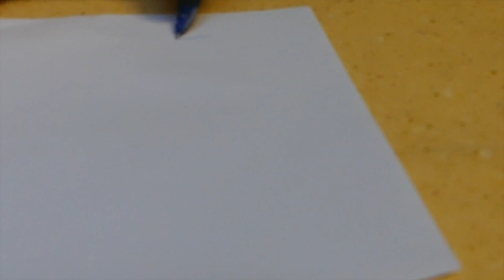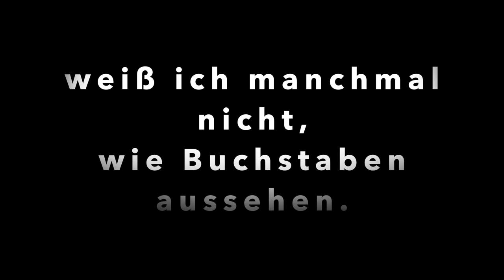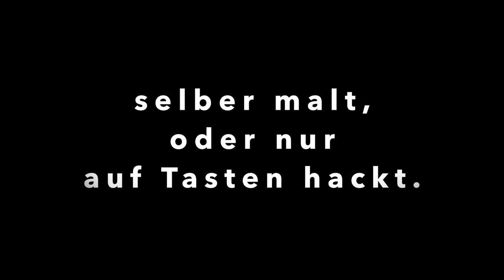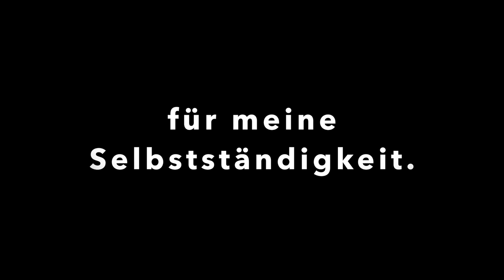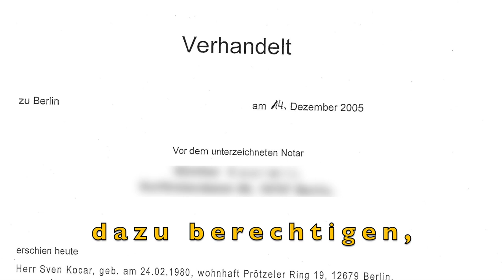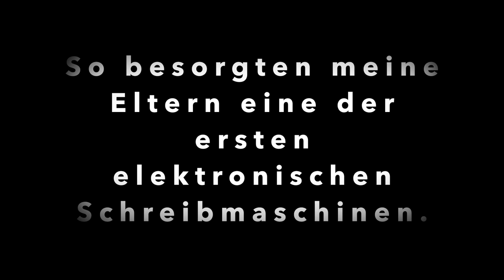AEF Shorts 09 Nachtisch zum Gehackten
Bereits am Ende der Produktion des Videos "Gehacktes mit Käse" war mir bewusst, dass ich einen wichtigen Aspekt zum Thema Schreiben nicht beleuchtet habe. Um ehrlich zu sein, war die Produktion bis dahin schon so zeitaufwändig gewesen, dass ich einfach keinen Bock mehr hatte. Eine liebe und sehr geschätzte Freundin von mir hat mir dann zu verstehen gegeben, dass das Thema viel zu bedeutend ist, um es unter den Tisch fallen zu lassen. Deswegen kommt hier nun der "Nachtisch zum Gehackten". Guten Appetit!